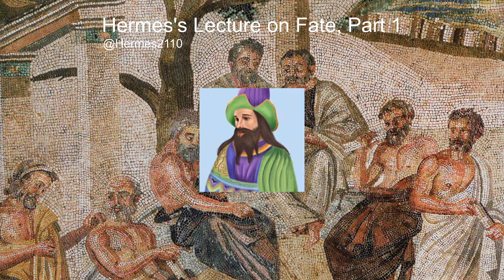Hermes the Thrice Blessed: Lecture on Fate, Part 1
Hermes, @Hermes2110, give a brief lecture on fate

Originally spoken on 1/4/22